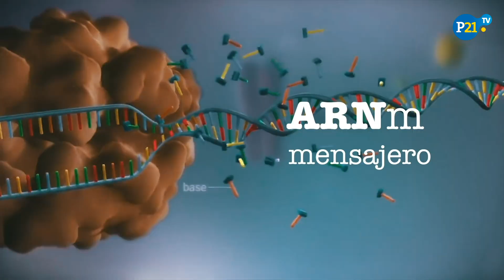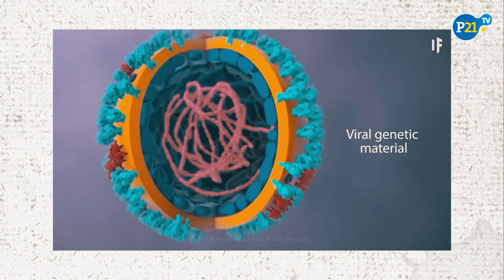Vacuna COVID-19 | Pfizer VS. Moderna: DIFERENCIAS entre las dos vacunas MÁS EFECTIVAS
Las vacunas de Pfizer y Moderna, pertenecientes a dos grandes farmacéuticas compiten en la carrera por demostrar su efectividad contra el coronavirus. Pfizer anunció que su vacuna es 95% efectiva, mientras Moderna posee un 94,5%,  pero  ¿en qué se diferencian?¿cuáles son sus similitudes? y a ¿qué retos se enfrentan? . Conoce todo sobre las dos vacunas más afectivas hasta el momento.